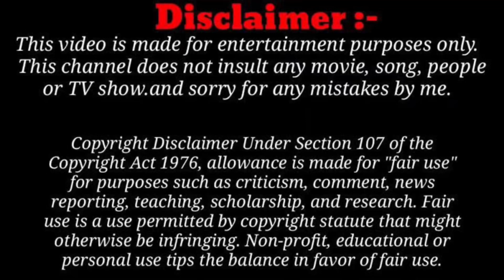Worst REALITY SHOWS of India 😮‍💨(Roast)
For your further entertainment you can check these amazing videos on yt 👇

Shaadi of The Year

YODHA - OFFICIAL TRAILER | Sidharth Malhotra | Raashii Khanna | Disha Patani | Sagar & Pushkar

World's Biggest Educational Festival - The
VISHWAS DIWAS !! 28 Feb 2024 🔥

Indian Wedding Videos Are EXTREME

UNDERWORLD SHARK TANK | Angry
Prash

Mystery of DB Cooper | Man who Vanished in the Sky! | Dhruv Rathee

Veer Trying To Save Bulbul | Mera Balam
Thanedaar

I Tried Tesla Cybertruck !

Mummy Papa Ko Surprise Kar Diya 😍
Goa Mein

I OPENED MY NEW SUPER MARKET

Mast Malang Jhoom | Bade Miyan Chote Miyan | Akshay, Tiger,Sonakshi | Arijit Singh, Vishal M,Nikhita

Vigdiyan Heeran - Teaser | Honey 3.0 | Yo Yo Honey Singh & Urvashi Rautela | Zee Music
Originals

I Survived 7 Days In An Abandoned City

Yashwanth ne di Savi ko dhamki! | Ep.1140 | Highlights | Ghum Hai Kisikey Pyaar Mein | Mon-Sun 18PM

Daaru With Dad 4 | Harsh Beniwal

NEW! Taarak Mehta Ka Ooltah Chashmah |
Ep 4020 | 29 Feb 2024 | Teaser

The Great Indian Kapil Show | Kapil Sharma, Sunil Grover, Krushna Abhishek | Announcement